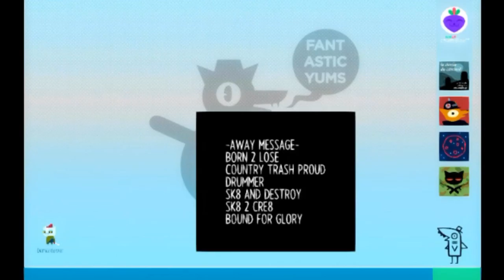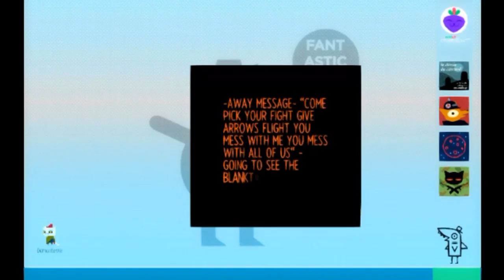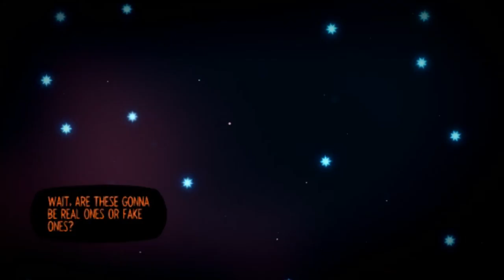Night In The Woods Ep. 15 - Star Gazing